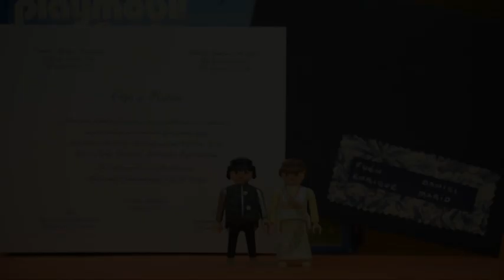MINI-BODA OLGA Y RUBEN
DANI-CORT esta de vuelta con la MINI-BODA de OLGA Y RUBEN. Esta reciente pareja ha podido disfrutar de su cortometraje animado personalizado.
  Y SI TU TAMBIÉN QUIERES UN CORTO COMO ESTE PARA TU  BODA O LA DE TUS AMIGOS O FAMILIARES NO DUDES EN CONTACTAR CON NOSOTROS EN FACEBOOK (DMARTIDEBLAS fotografía)